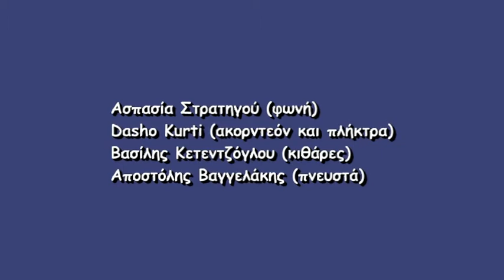14-Γιώργος Μεράντζας «Τίποτα δεν πάει χαμένο» Στίχοι: Μανώλης Ρασούλης Μουσική: Μάνος Λοΐζος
Γιώργος Μεράντζας "Τραγουδάμε ότι μας πονάει..."
Δημοτικό Θέατρο «Αλέξης Μινωτής» Άλσος Αιγάλεω
22 Σεπτεμβρίου 2014
Στα πλαίσια των πολιτιστικών εκδηλώσεων
με τίτλο "Πολιτιστική Διαδρομή 2014" που διοργάνωσε ο Δήμος Αιγάλεω.
Μαζί του οι:
Ασπασία Στρατηγού (φωνή)
Dasho Kurti (ακορντεόν και πλήκτρα)
Βασίλης Κετεντζόγλου (κιθάρες)
Αποστόλης Βαγγελάκης (πνευστά)